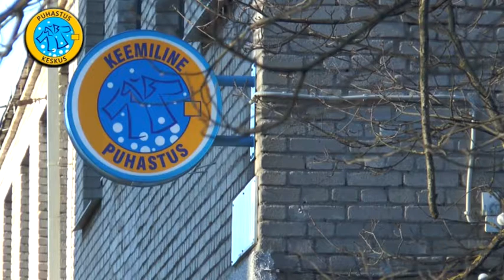Tulika tn. 9/11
Tulika 9/11. Siin asub tsehh, kus pestakse, aurutatakse, triigitakse riideid ning puhastatakse vaipu. Siia tuues saate oma asjad kiiremini kätte.